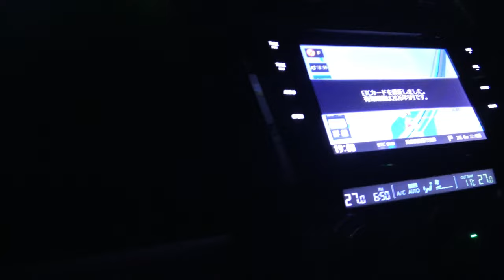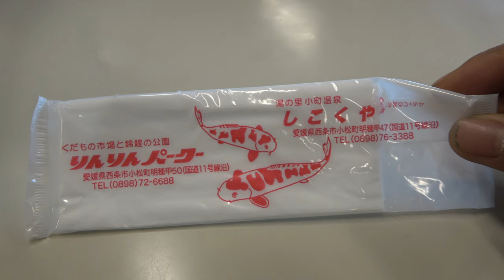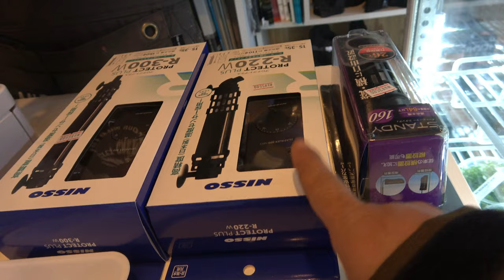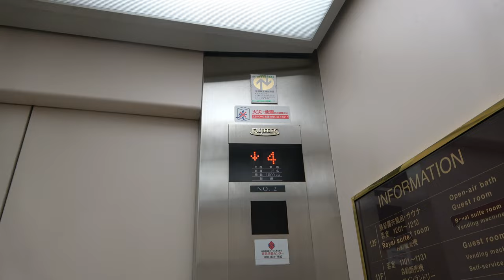四国ぶらり釣り旅 ２０２１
四国でご飯を食べたり、焼き肉を食べたり、寿司を食べたりしましたよ。野池で、魚釣りもしました。
錦鯉のお店やアクアリウムショップにも遊びに行きました。
繁華街の雰囲気もなかなかいいですね。
ご飯が美味しい季節です。